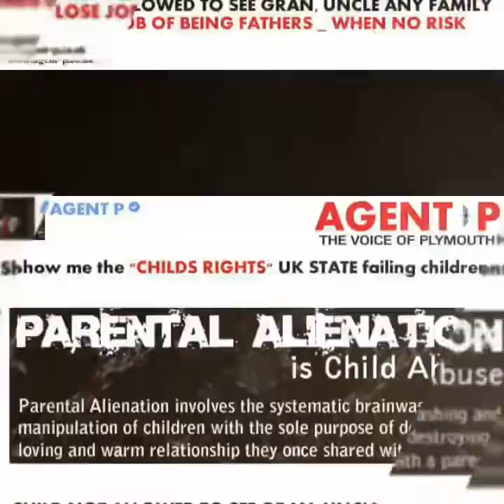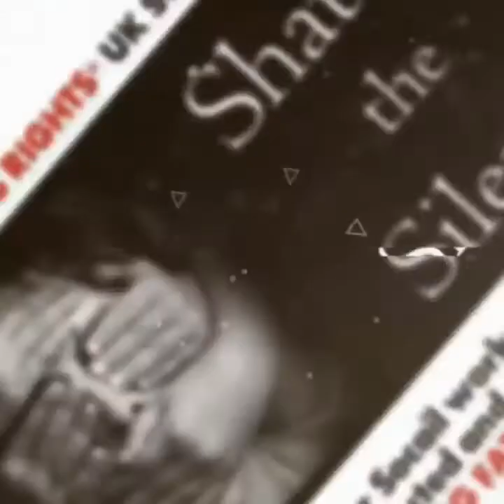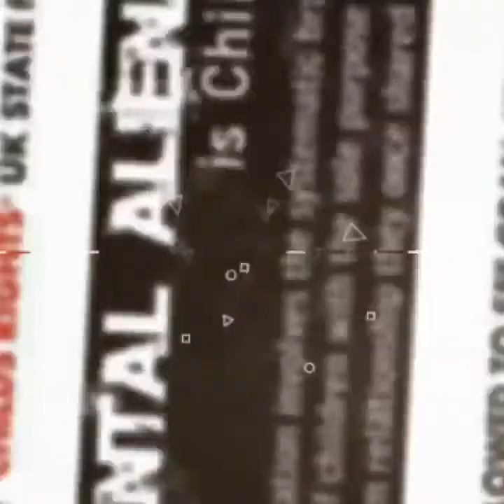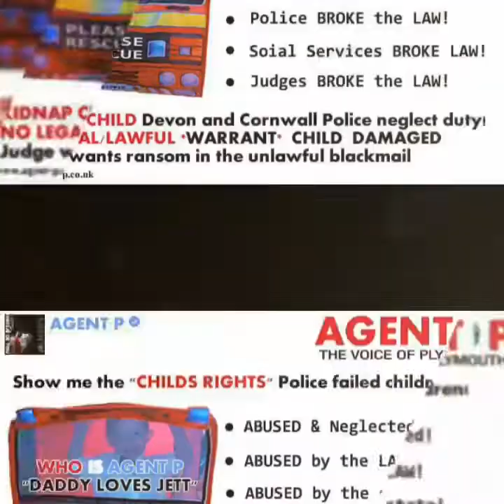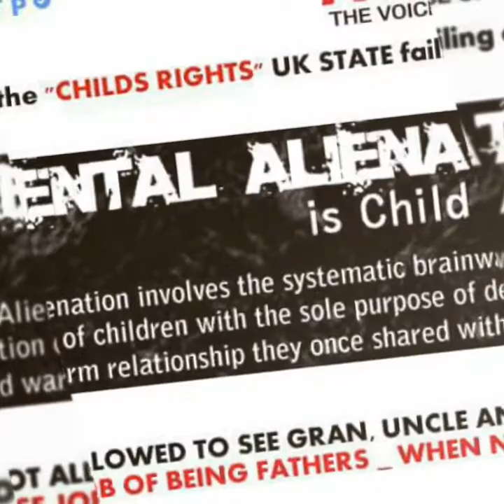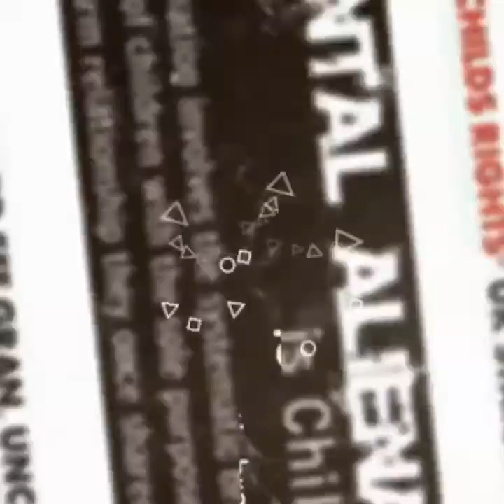Child rights - Childrens act 1989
Child rights - Children's (act) 1989  = False instrument entrenched in corruption

(Whoisp? 06/23/2017)